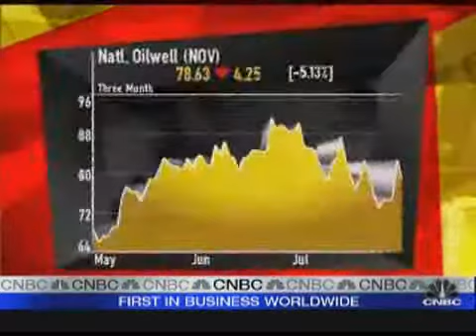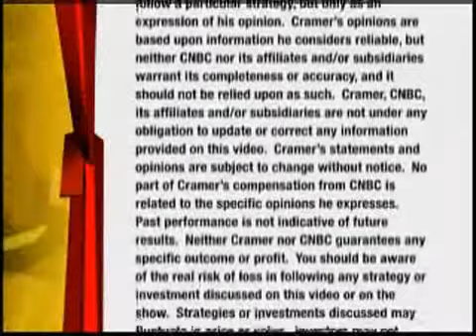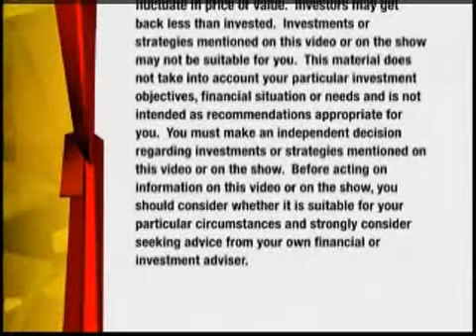Cramer Interviews National Oilwell Varco CEO